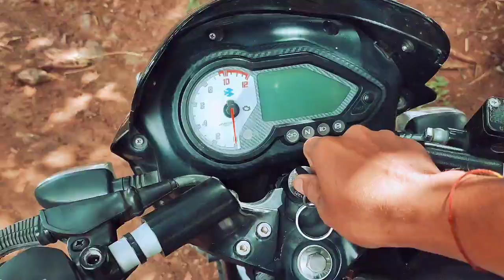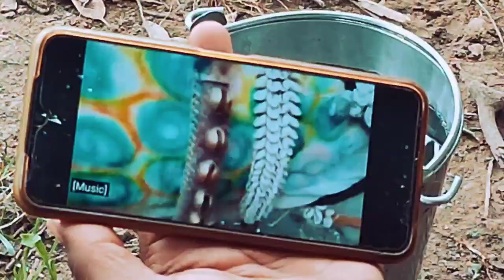ह्या वर्षीचा बैलपोळ्याची धम्माल..! बैलपोळा #2022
ह्या वर्षीचा बैलपोळ्याची धम्माल..!